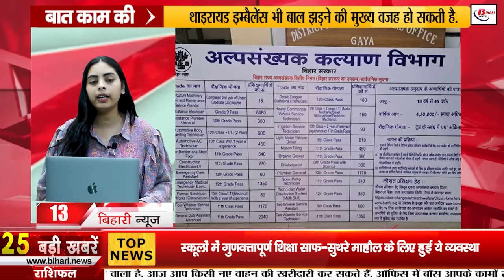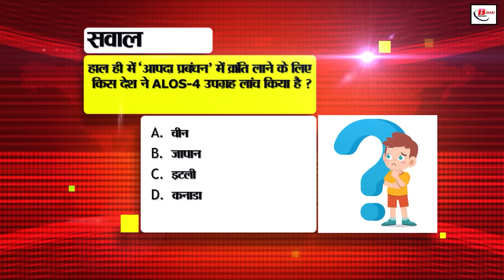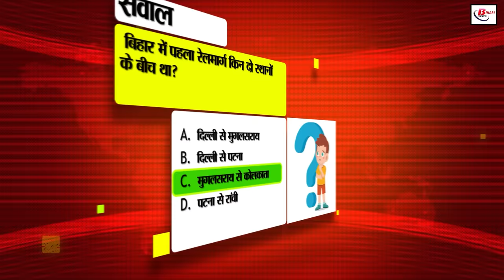Bihar News Live of 10th July 2024.floods Bihar,Admit card BPSC 3rd phase teacher exam,Bihar vacancy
Bihar News Live of 10th July 2024.CM Nitish Kumar,floods in Bihar, Admit card of BPSC third phase teacher,Bihar vacancy,Bihar in NEET paper leak
1. SSC has announced recruitment for more than eight thousand posts for 10th pass

2. Now ICT lab classes will be held every day in government schools

3. Central government's initiative to solve the problem of floods in Bihar

4. Golden opportunity to travel to Bihar at a low cost

5. Admit card of BPSC third phase teacher recruitment exam released

6. Like commercial banks, officers and employees of rural banks will also get salary

7. Employment fair is being organized here in the state on 12th July

8. Special trains are being operated in view of the crowd of passengers

9. Health department became alert amid flood dangers

10. Whatsapp camera will have zoom control feature

11. This arrangement has been made for quality education and clean environment in schools

12. NDRF formed 14 teams to deal with floods in Bihar

13. Minority youth of the state should apply for free vocational training by this date

14. CBI Two more people arrested from Bihar in NEET paper leak case

15. Bihar government minister told when metro will run in Patna

16. Bihar's growth rate is expected to be in double digits in the current financial year

17. Fake candidates caught in CTET exam revealed the name of its mastermind

18. One general coach will be added in 3 pairs of trains running between Bihar and New Delhi

19. Patients coming for treatment in PMCH's OPD will now get free medicine here

20. There is a possibility of heavy rain in these districts of the state today

21. Police Sub Inspector Recruitment Exam result released, 3 transgenders also got success

22. Former DM Manish Verma joined JDU

23. Bumrah made a big achievement in his name in T20 World Cup 2024

24. Today's date is recorded in the history of India for many reasons

25. CM Nitish reached Bakhtiyarpur and discussed about the scheme and other construction Inspected the works

26. Bihar Police arrested a criminal with a bounty of Rs 2 lakh